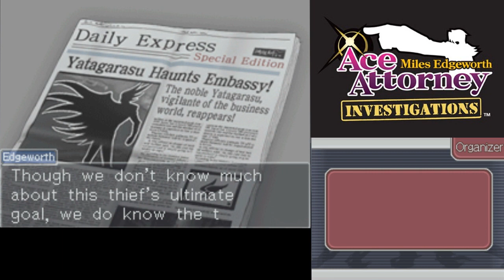Blind Let's Play Ace Attorney Investiagtions Miles Edgeworth | Part 7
We finally finish this case.